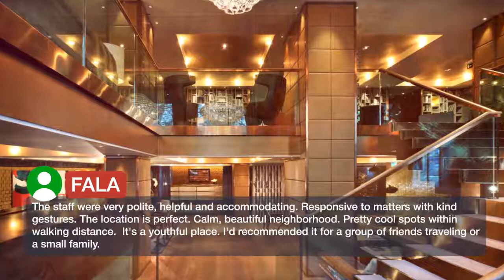The Hari London 5 ⭐⭐⭐⭐⭐ | Reviews real guests Hotels in London, Great Britain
The Hari London ⭐⭐⭐⭐⭐ | Reviews real guests Hotels in London, Great Britain

One of our top picks in London.Just 10 minutes’ walk from Harrods and the Knightsbridge area, The Hari London features an on-site fitness center, an 80-seater Italian restaurant and a bar with an outdoor terrace. Buckingham Palace and the Royal Albert Hall are only 1.6 km from the hotel. An LCD flat-screen TV, handy phones, on demand movie library and an iPad/iPod docking station, as well as individual artworks from artists such as Tracey Emin, Mario Testino and Juergen Teller, are featured in all rooms at The Hari London. Free daily newspapers are also provided. Rooms with disability access are also available. The hotel’s Italian restaurant, il Pampero, showcases traditional, homemade Italian cooking in a contemporary London dining setting and features a central bar area. It allows for both table and counter dining with a variety of cocktails.